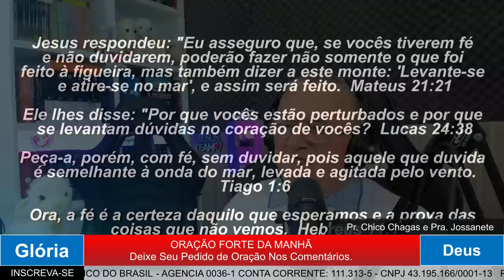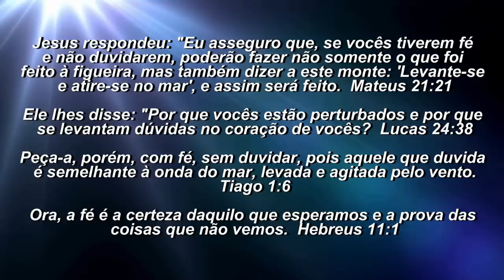ORAÇÃO DA MANHÃ - O PODER DA FÉ REALIZA MILAGRES E MARAVILHAS.